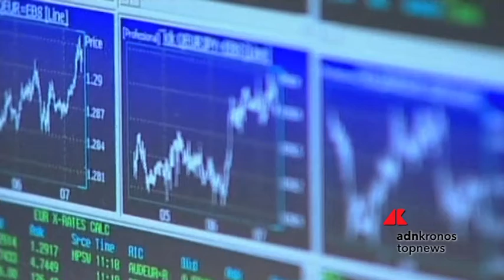Ftse Mib in rialzo in chiusura di ottava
Alla vigilia delle elezioni europee, ed in scia della discesa dello spread e delle indicazioni preliminari sul voto olandese, il Ftse Mib chiude la settimana con un rialzo dell’1,19% a 20.376,03 punti. Performance positiva di Generali nel giorno dell’incontro organizzato dal Leone con la comunità finanziaria londinese.